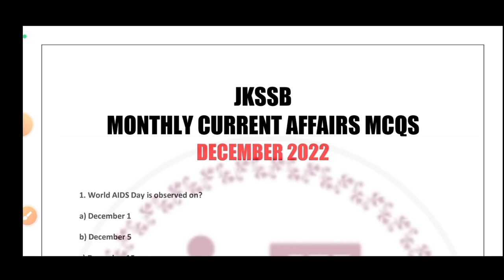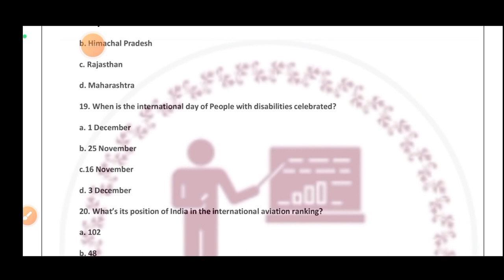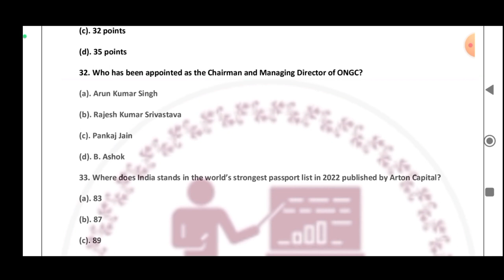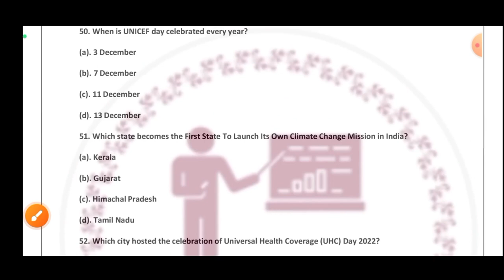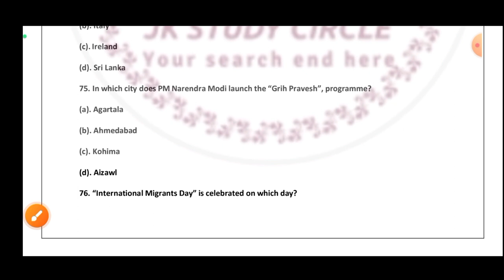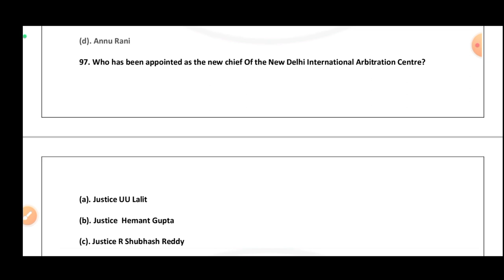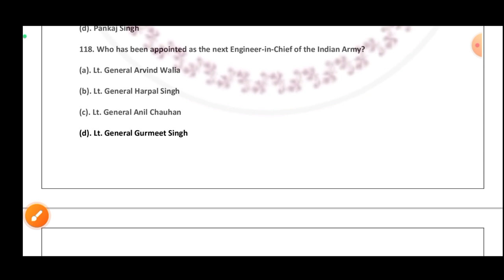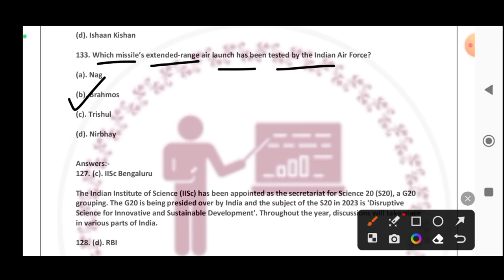CURRENT AFFAIRS SERIES || DECEMBER 2022 || ONE SHOT || CURRENT AFFAIRS MCQS || ONE MONTH ONE VIDEO